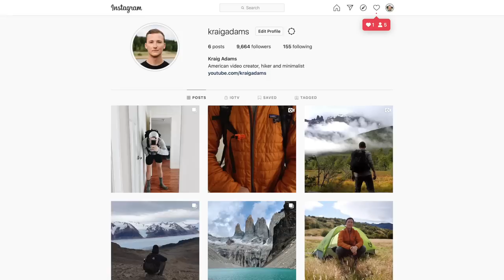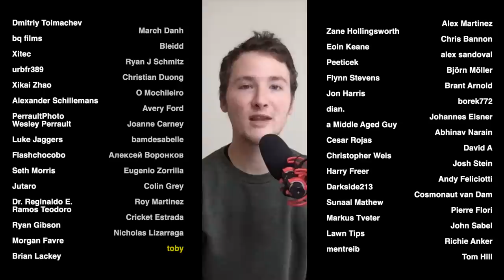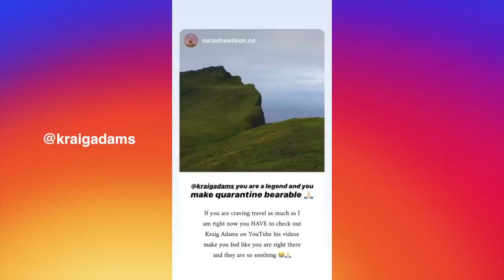What to Wear Hiking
0:00 Introduction
0:35 Dirty Layering
2:15 Choquequirao
3:50 Half Dome
5:42 Tour Du Mont Blanc
7:56 Adirondacks
9:29 Grand Canyon
9:46 Santa Cruz
10:53 Kilimanjaro
11:57 MacLehose